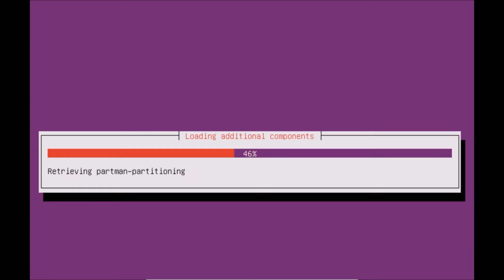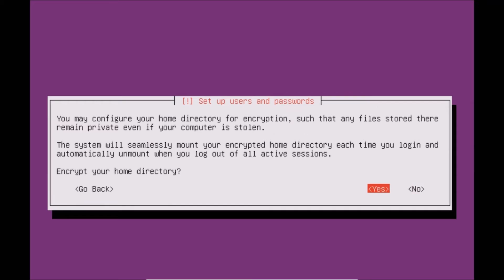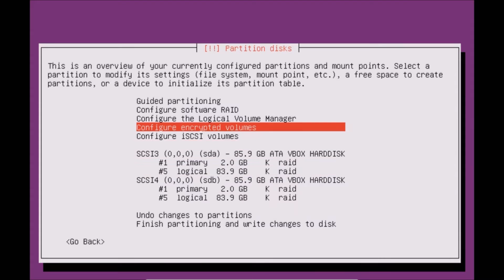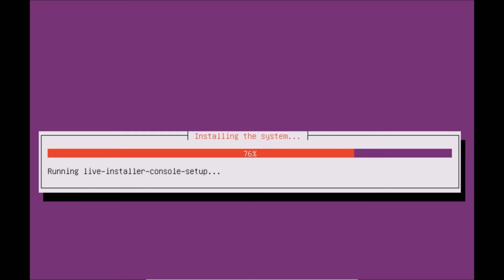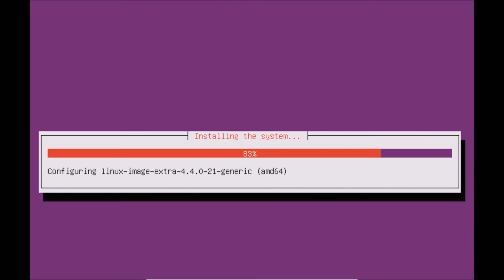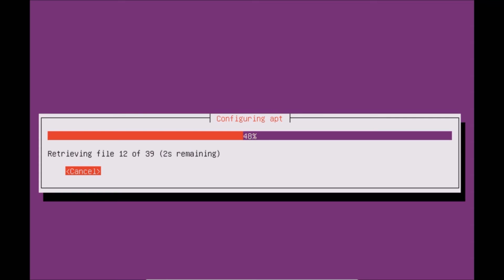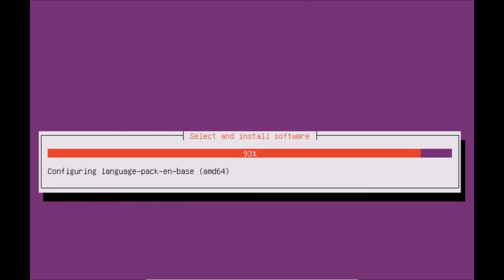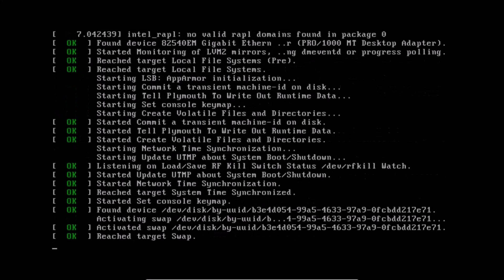How to install Linux Ubuntu server 16.04 with software RAID 0